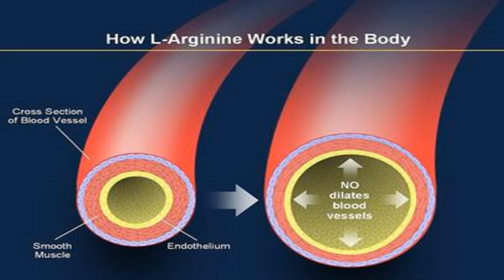7 Secret Powers of Vegan Protein - NAAZIR RA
Your One-Stop for Ultra-Premium Wellness Products!

How to master the secret spiritual alchemy of ascension through meditation, alchemy, advanced spiritual science, metaphysics and the melanin mysteries of Kemet / Ancient Egypt. How to open your 3rd eye / pineal gland and awaken your Kundalini for DNA ascension to 4th density? Learn the hidden secrets of the mind, the universe and the paranormal. Learn the truth about the origin of human religion and the extraterrestrial connection. What are UFO's? How to connect with your arch angels? What is the Kabbalah? Who is God? How to avoid spiritual attack?

Step up to your power with the dynamic teachings of Naazir El Neter Ra of founding professor and CEO visionary of Hidden Power University and New Dawn Transformation Community.

Naazir Ra is the author of t he most dynamic spiritual resources of this age!

SPIRITUALITY

- The Hidden Self: A Guide to the Metaphysical Self
- The Hidden Power: How to Manifest Your Dreams
- The Access Codes to Zion: How to Live on the Frequency
- 4th Density: How to Ascend Through Thought
- Unlocking the Secrets of Christ and the Angelic Realm

WELLNESS
- Ascension Minerals
- Pure Organic Superfoods
- Alkaline Water: Supreme Power pH
- Parasite Annihilation Teas
- RA-DROPS Premium Organic Herbal Elixirs

CULTURE / COMMUNITY

- Better Living: Creating a Spiritually Conscious Community
- King Me: How to Raise the Divine Masculine
- 100 Male & Female Ascension Names

METAPHYSICS

- BREAK FREE! Cosmic Ascension to 4th Density
- Unleash Your Hidden Power
- Building Your Light Body
- Metaphysics of Destiny Series
- Break Free Cosmic Melanin Alliance
- Metaphysics of Christ and the Apocalypse
- Kundalini Science and DNA Ascension
- Mental Parasite Self Defense

SPIRITUAL TOOLS

- The Sleeping Serpent Morning and Evening Meditation
- Mind Tonic: Delta Brainwave Entrainment
- ZION Meditation Series: Abundance & Spiritual Power
- The Secret Science of Lucid Dreaming and Astral Projection
- Advanced techniques in Alters, Amulets and Talismans / Magic
- Advanced techniques in Sigilation and Entities / Magic

BUSINESS / SUCCESS
- Quantum Leverage: The Secret Science of Wealth

Get the FACTS! Learn the REALITY! Tap into your Hidden Power!! Wake up from the lies and fairy tales told to you as a child through religion! As an adult, we must put away childish things and seek out absolute TRUTH! Remember, the TRUTH will make you free!!

Your time is now! JOIN HIDDEN POWER UNIVERSITY TODAY!